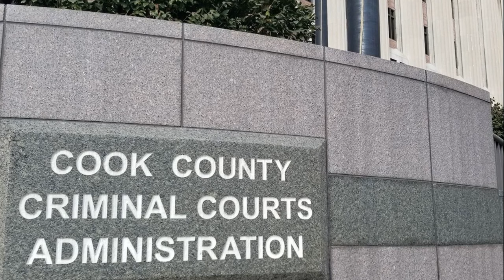R Kelly, a wrongful conviction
R Kelly was wrongfully convicted. Judge Ann Donnelly demonstrated impermissible bias when she openly said that she had her mind made up when sentencing R Kelly. This unfortunate statement led to people questioning as to whether the trial court statements to defendant R Kelly claiming that he looked like a criminal and thus needed to prove his innocence demonstrated impermissible bias requiring reversal. We can definitely say yes but one keeps wondering as to why the judge did not find her actions strange. It kind of brings an impression that R Kelly was sentenced even before conviction.